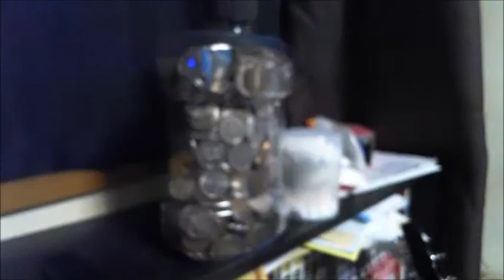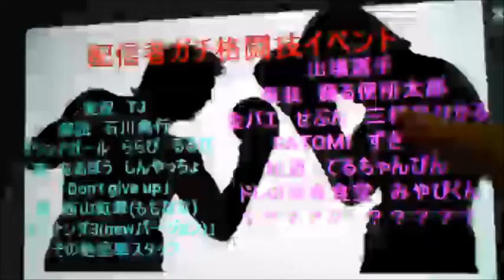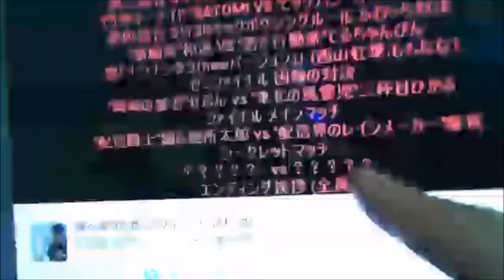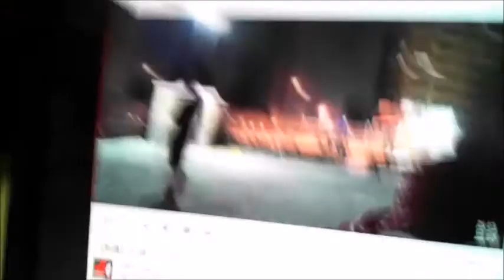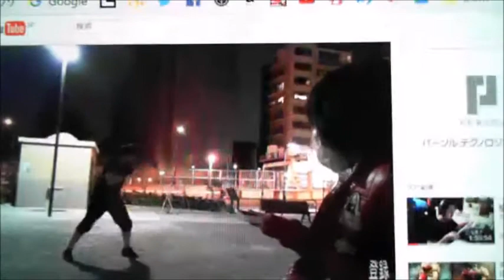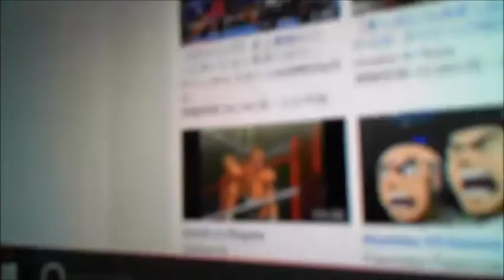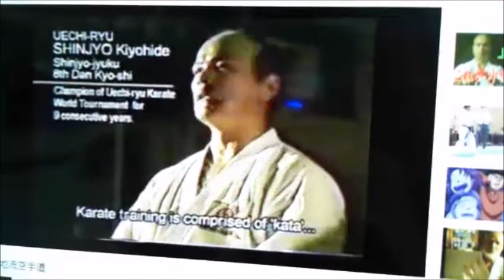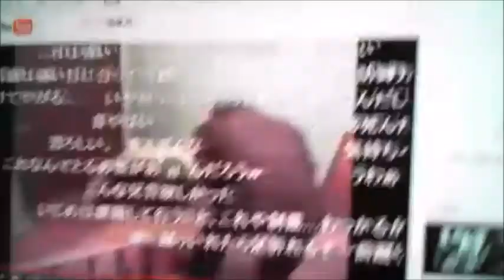【和道】 まったり雑談【ふわっち】2017/2/18